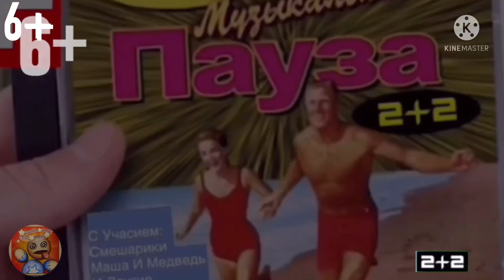Музыкальная Пауза 2+2 выпуск 11 Песенка №13